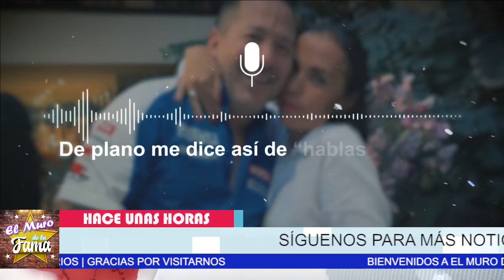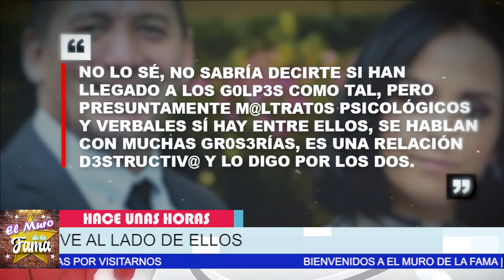🔴😱𝗦𝗘 𝗙𝗜𝗟𝗧𝗥𝗔𝗡 𝗔𝗨𝗗𝗜𝗢𝗦 Cuñada De Alejandra Guzman 𝗬 𝗗𝗲𝘀𝘁𝗮𝗽𝗮 𝗘𝗹 𝗜𝗻𝗳𝗶𝗲𝗿𝗻𝗼 Que esta Viviendo 😤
Mayela Laguna  Esposa de Luis Enrique Guzmán DESP0TR1CA Encontra de el y de toda la familia guzman pinal, no se lo esperaban

elmurodelafama

¡ BIENVENIDOS ‼️

Entertainment
Television program
noticias de espectaculos
espectaculos noticias
noticias de la farandula
tv mexicana
Televisa espectaculos
chismes
escandalo de los famosos 2021
farandula 2021
chisme de farandula
karol tamiko
programa hoy
suelta la sopa
polemica
Ventaneando